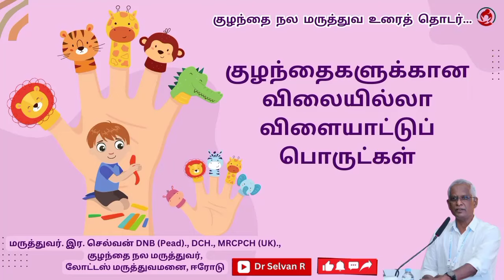குழந்தைகளுக்கான விலையில்லா விளையாட்டுப் பொருட்கள்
உங்கள் குழந்தைக்கு எந்த பொம்மை வாங்கலாம்?

விளையாட்டு ஆசிரியரின் பேட்டியுடன் கூடிய விளையாட்டை பற்றிய மேலும் பல செய்திகளை காண raisingchildren.net.au (The Australian Parenting website)